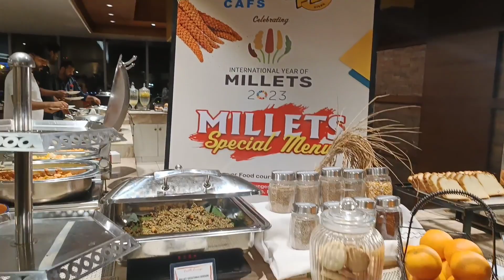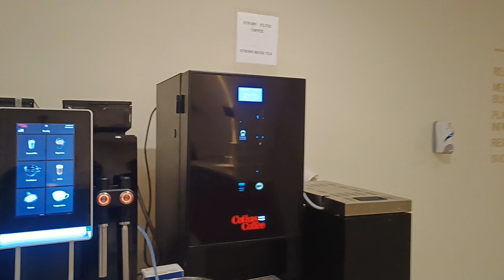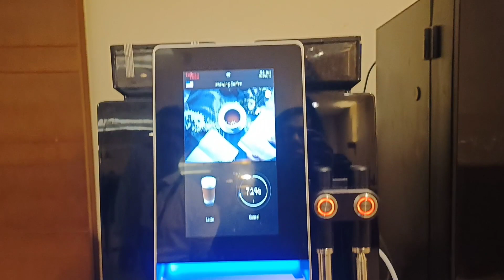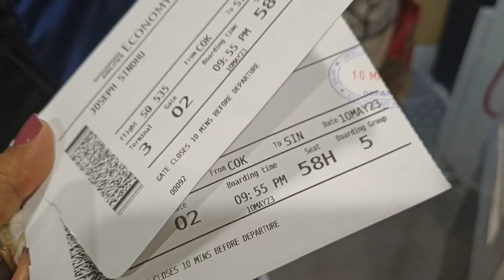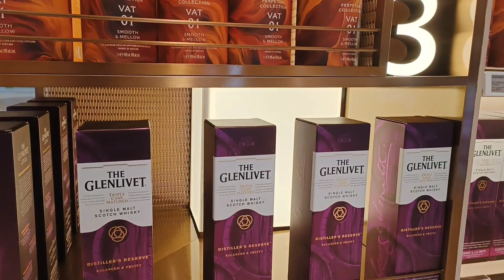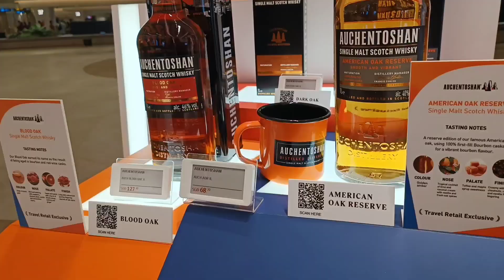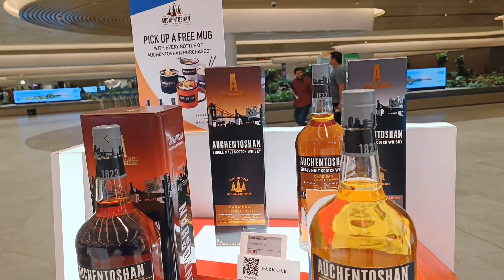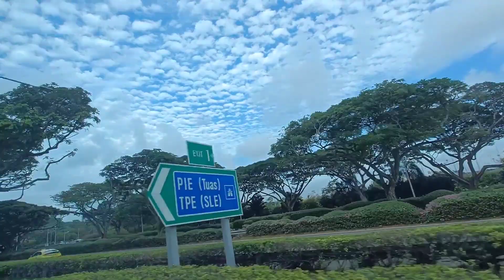Spectrum of the seas-Royal Caribbean- part 2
OurFirstCruise Experience# Largest Cruise#Spectrum of the seas